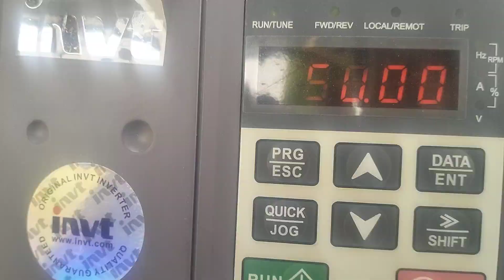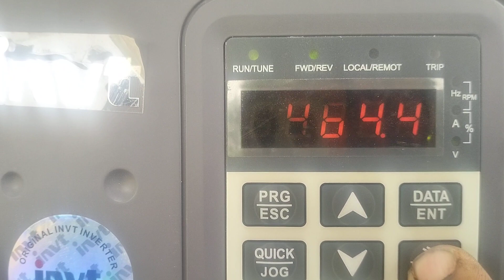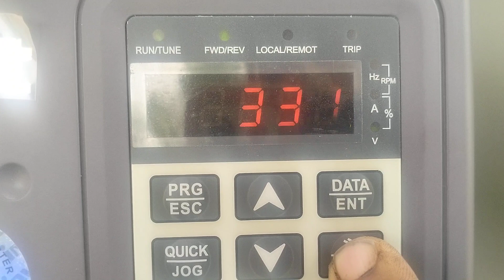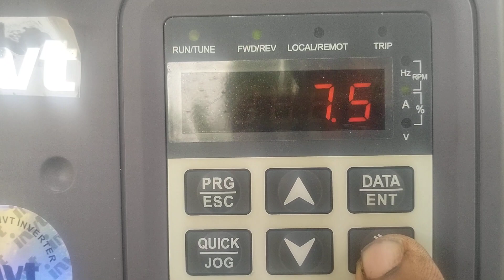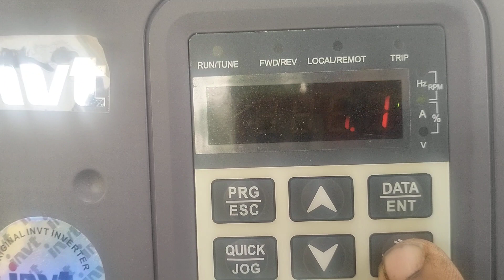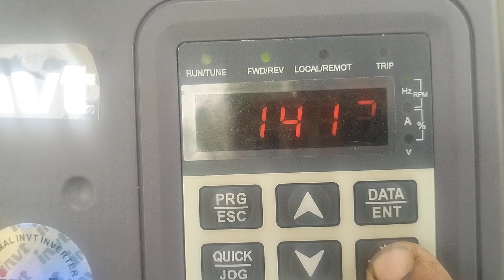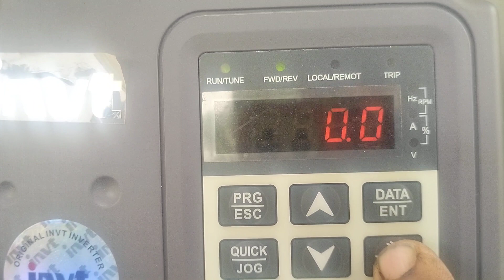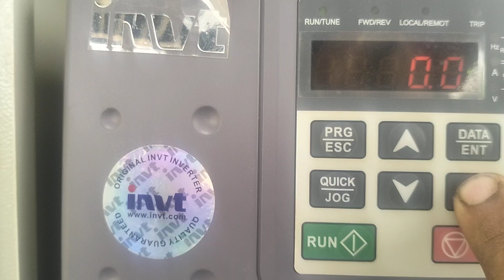12 penal 450w longi 5hp motar amant moona